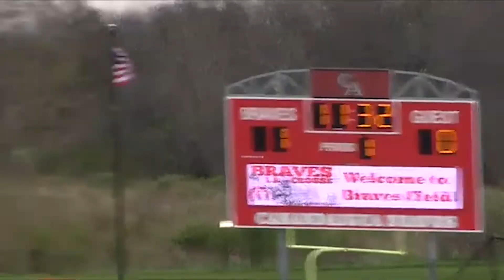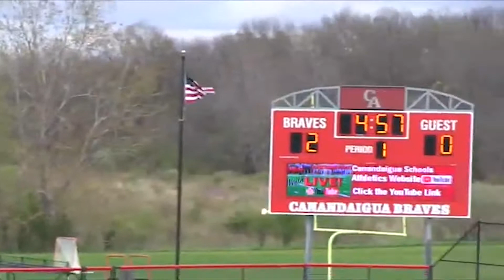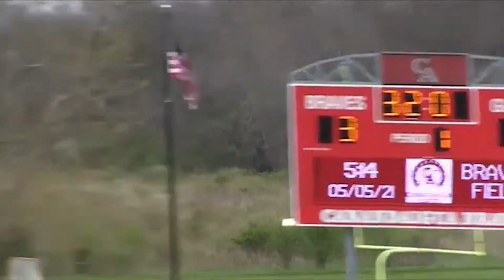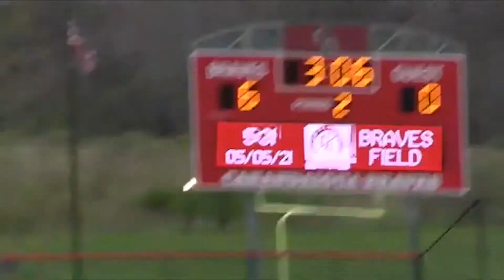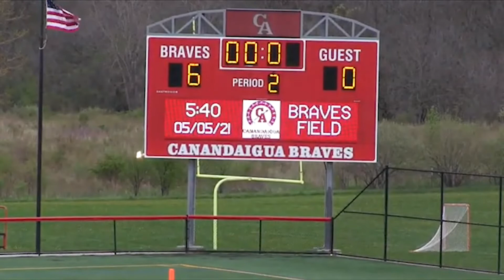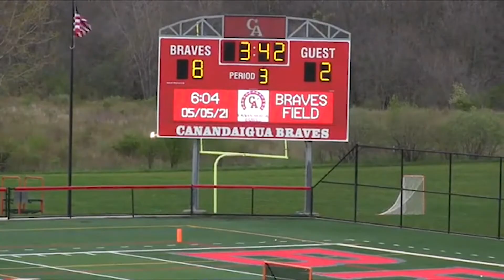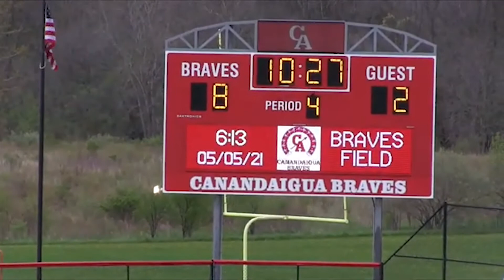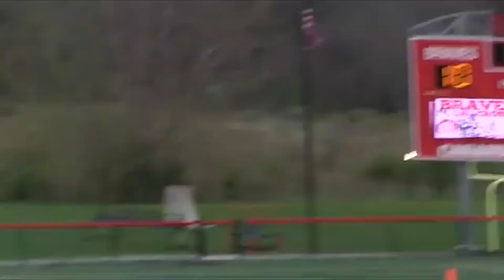Canandaigua Boys Varsity Lacrosse vs Brighton 5-5-21